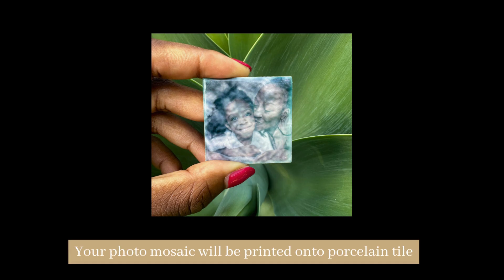Virunga's Conservation Mosaic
Introducing Virunga's Conservation Mosaic — a unique opportunity to join our incredible community of supporters dedicated to preserving Africa's oldest national park.⁠
Imagine your photo displayed at the heart of Virunga National Park as a lasting tribute and powerful testament to our shared commitment to preserve the Park's rich biodiversity.⁠